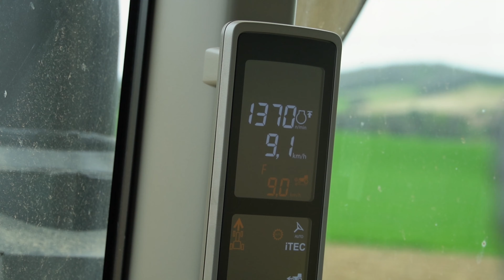🇺🇸 Semis de Mais à l'Américaine Full JD 🦌! John Deere 8RX 370 & John Deere Maxemerge 1770nt !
Aujourd’hui on se retrouve pour une nouvelle vidéo sur le début des semis de maïs 2024 avec un magnifique John Deere 8RX 370 et un semoir John Deere maxemerge 1770nt !
Bonne vidéo à tous et à bientôt !